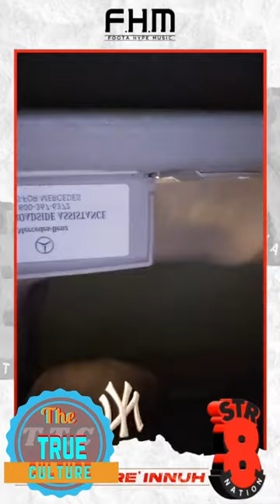Foota hype giving his feedback on the demarco and kyodi clash part 4